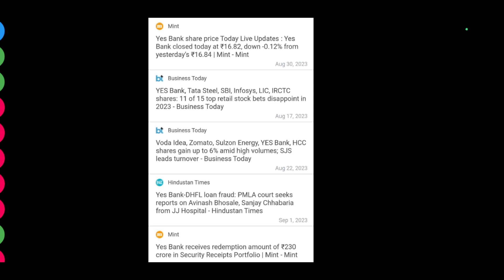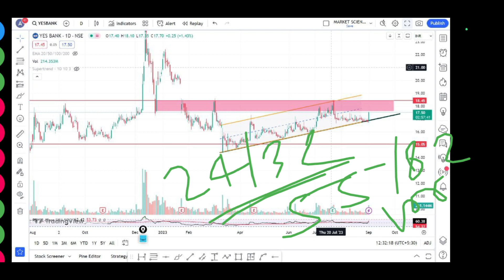Yes Bank Share Breaking News 💥 Yes Bank Share Latest News 💥 Yes Bank || @Traders Dream